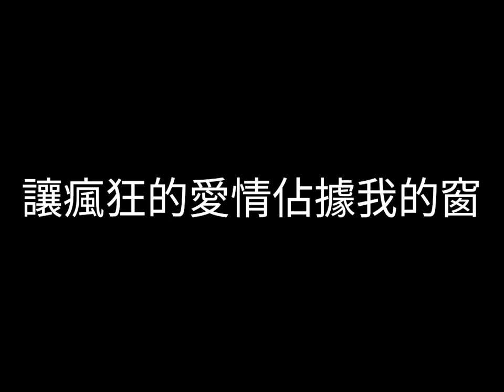徐佳莹-金志文 - 一样的月光 - 歌词版